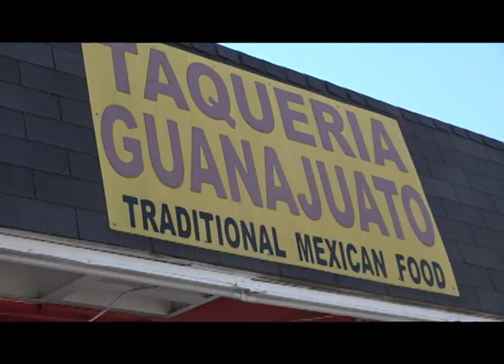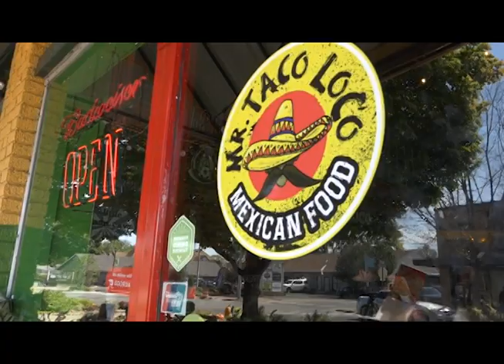OMAF 2022 | 2rd place Feature Package | Fayetteville High School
Created by Miranda Shaver and Caitlyn Shaw